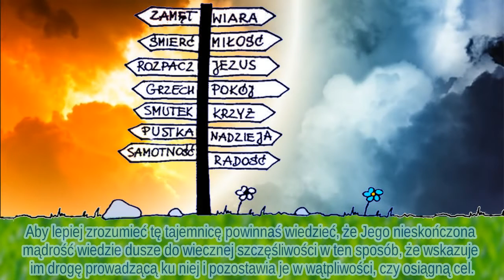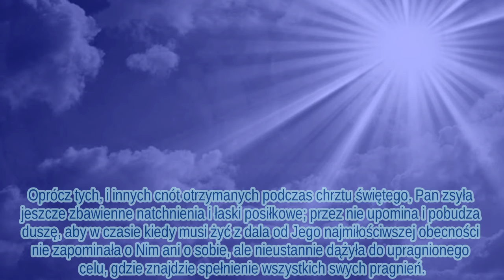Wewnętrzne cierpienia Najświętszej Panny. Jezus w świątyni (28) - María z Ágredy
„Moja córko! Od czasu, kiedy otrzymałaś polecenie napisania tej historii mego życia zrozumiałaś, że Najwyższy chciał przy tej okazji dać poznać światu, ile ludzie zawdzięczają Jego i mojej miłości, na którą tak mało zważają i o której
nawet zupełnie zapomnieli. Historia ta mówi o tym, jak Zbawiciel kochał nas aż do swej śmierci na krzyżu — jest to ostateczna granica, do której mogło dojść działanie Jego niezmiernej miłości, jednak jest wielu niewdzięcznych, którzy nie chcą o tym pamiętać. Dla nich, jak i dla wszystkich innych, byłoby pożyteczną nauką, gdyby dowiedzieli się, co Jego Majestat uczynił dla nich przez trzydzieści dwa lata swego życia na ziemi; przecież każdy z Jego czynów posiada nieskończoną wartość i każdy zasługuje na wiekuistą wdzięczność. Wszechmocny uczynił mnie świadkiem tego wszystkiego i mogę cię, moja córko, zapewnić, że od pierwszej chwili Wcielenia w moim łonie Syn Boży nigdy nie przestał wołać do swego Ojca i błagać Go o zbawienie ludzi. Już od owej chwili zaczął nosić krzyż i objawił to nie tylko poprzez pragnienie swego Serca, ale i w ten sposób, że jako dziecko przybierał postawę człowieka przybitego do krzyża i ćwiczenie to powtarzał przez całe swoje życie.
Naśladowałam Go i przyłączałam się do Jego modlitw za ludzi i to już od pierwszego aktu, w którym dziękował za dobrodziejstwa udzielone Jego Najświętszemu Człowieczeństwu. Niechaj, więc śmiertelnicy pomyślą o tym, że ja, która byłam świadkiem i współuczestnikiem ich zbawienia, w dniu Sądu także wydam świadectwo, na ile ważna była dla nich sprawa Boża. Niech sobie to rozważą, że odmówię wtedy mego poparcia tym wszystkim, którzy w szalony sposób wzgardzili tylu hojnymi łaskami i dobrodziejstwami, którymi obdarzyła ich moja miłość i miłość mego Najświętszego Syna! Jaką odpowiedź i jakie usprawiedliwienie znajdą wówczas ci wszyscy, którzy zostali o tym pouczeni i którzy otrzymali światło prawdy?
Jakże tacy niewdzięcznicy i zatwardzialcy oczekiwać mogą miłosierdzia od nieskończenie sprawiedliwego Boga, który dał im wystarczający czas, wołał ich i obdarzał niezmierzonymi bogactwami, podczas gdy oni lekkomyślnie pozbyli się tego wszystkiego, ubiegając się o marności tego świata?
Strzeż się, moja córko, tego największego niebezpieczeństwa i zaślepienia! Wspominaj często dzieła mego Najświętszego Syna i moje czyny, naśladuj je gorliwie. Za pozwoleniem przełożonej powtarzaj często ćwiczenia krzyża, pamiętając o tym, co naśladujesz i za co dziękujesz. Wiedz o tym, że mój Syn i Pan mógł zbawić świat nie cierpiąc tyle; jednak z niezmiernej miłości ku ludziom chciał powiększyć swoje cierpienia. Odpowiednie za taką miłość podziękowanie powinno polegać na tym, aby ludzie nie zadowalali się drobnymi uczynkami spełnianymi na cześć Boga, a tak przecież w swym nieszczęsnym zaślepieniu czynią śmiertelnicy. Nie szczędź ćwiczenia się w cnotach, dodawaj jeden wysiłek do drugiego, abyś spełniła twój obowiązek i towarzyszyła memu Panu w cierpieniach. Ofiaruj to wszystko na intencję dusz i zjednocz się przed Obliczem odwiecznego Ojca z zasługami Zbawiciela".